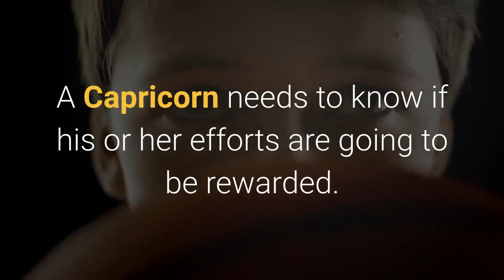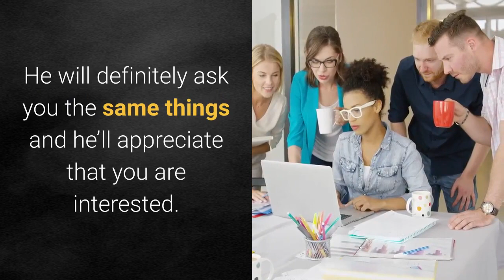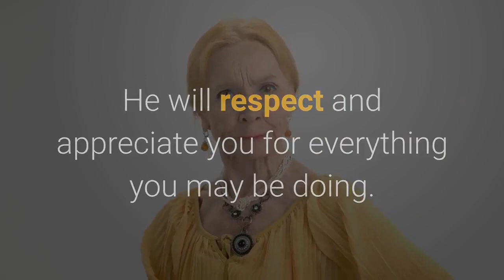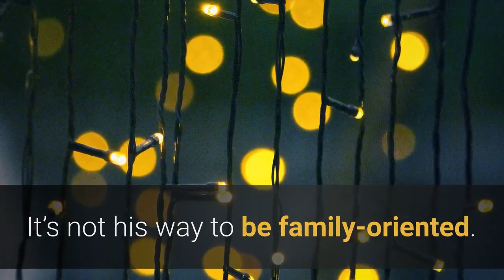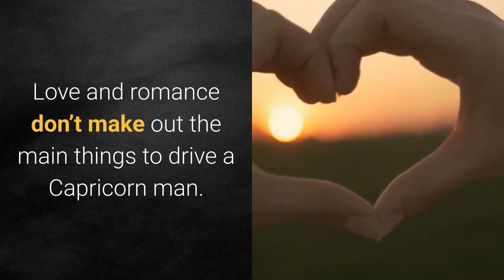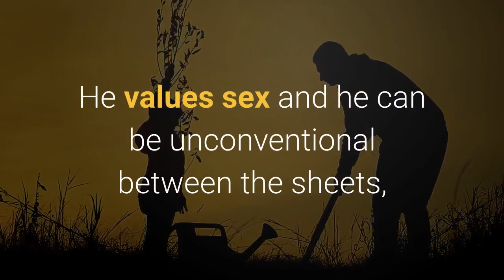Dating a Capricorn Man - The Secrets You Need to Know!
And discover your FREE Cosmic Energy Profile!

Dating a Capricorn Man is an adventure filled with deep conversations, romantic gestures, and a strong sense of commitment. In this video, we'll dive into the unique traits of a Capricorn man, revealing the secrets to building a lasting relationship with him. Whether you're already dating one or just curious about what it's like, this guide will provide you with the essential knowledge to understand his personality, desires, and what makes him tick. From his ambitious nature to his deep-rooted loyalty, the Capricorn man is a zodiac sign that's worth getting to know. Join us as we explore the world of dating a Capricorn, offering tips, advice, and real-life experiences to help you navigate this passionate relationship.